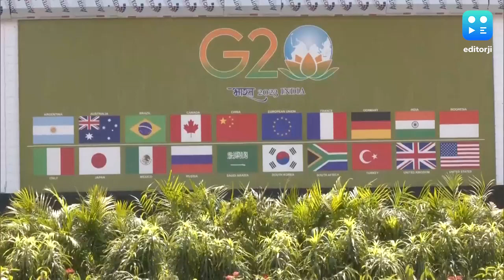G20 Summit Delhi | रात्रिभोज को लेकर पीएम की मंत्रियों को सलाह, बसों में बैठकर जाएंगे वेन्यू तक.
G-20 Summit: राष्ट्रपति द्रौपदी मुर्मू की तरफ से जी-20 रात्रिभोज के आयोजन को लेकर पीएम मोदी ने मंत्रियों को सलाह दी है. सभी मंत्री बसों में बैठकर वेन्यू तक जाएंगे.